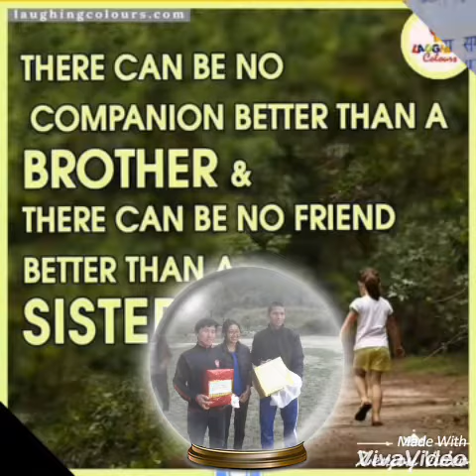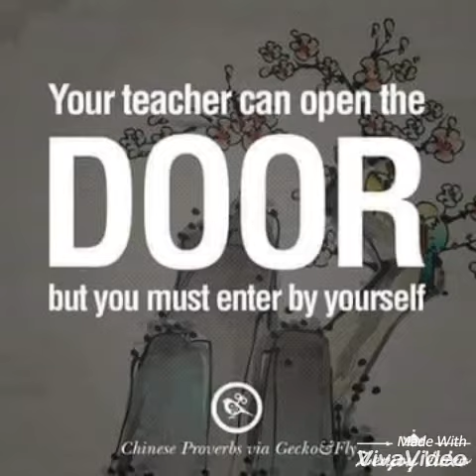You are the future of CIHCS